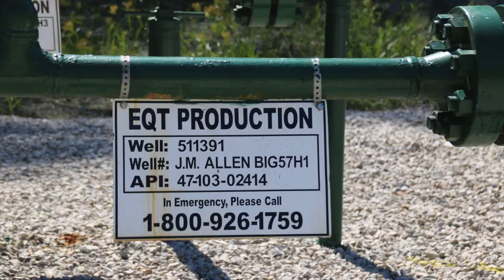EQT Big 57 Well Pad, Wetzel County, WV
EQT
Big 57 Well Pad
Mobley, Wetzel County, WV
(39.5527, -80.5274)
Filmed 9/14/2016